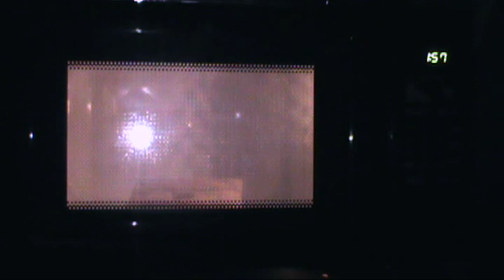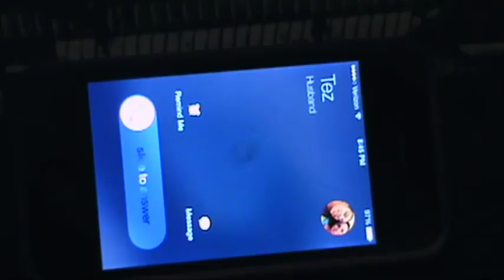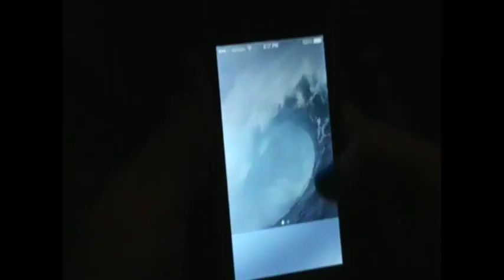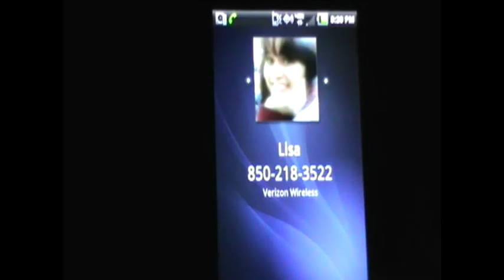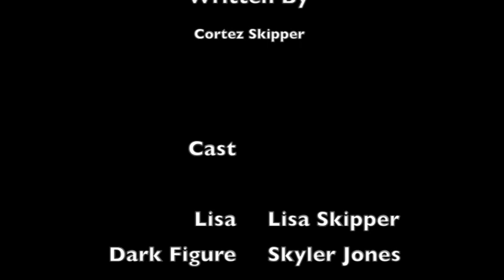"ENTRAP" - Student Short Film Project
This is a student short film I created for a final project in my video editing class.